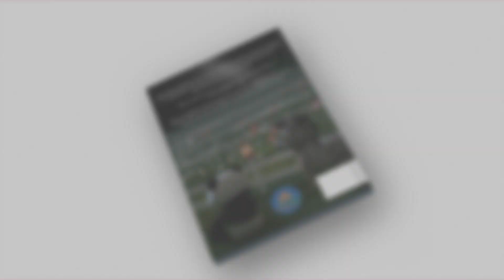Children's Books "Heads or Tails" Mathematics: Book Three promo SmarterBrighterKids.com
“Heads or Tails?” Mathematics One: Book Three – Zoey Zebra, P.B., the panda bear, and Polly Pony search for another treasure chest. Zoey, P.B, and Polly learn about multiplication, division, and the mathematical concept, Binomial. They also learn about the importance of sharing, family, and friendship.

“Heads or Tails?” is our third book in the “Womb to BLOOM to Classroom” Series. When you purchase each book in this series and join our Newsletter Family, you’ll receive a free animated reading, a $25 value, for your mobile devices, so your children can continue to be entertained and learn.